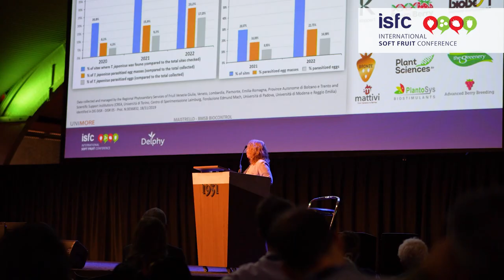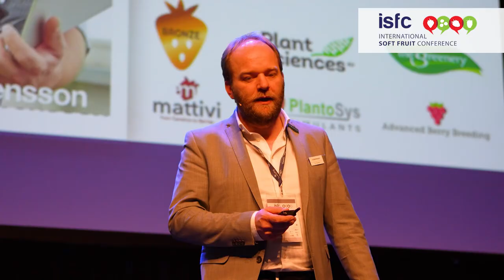Connecting research in horticulture at Delphy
Delphy is a Dutch company with several research facilities, also in greenhouses. Research horticulture is conducted in Improvement Centre Bleiswijk and soft fruit at ISFC Horst.